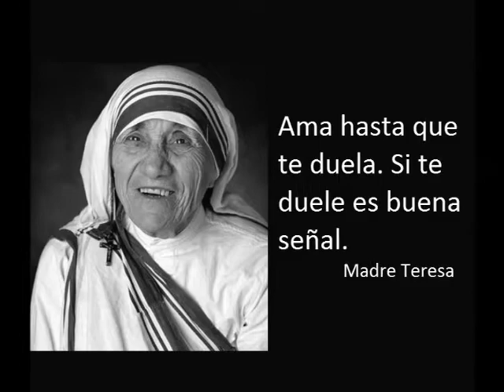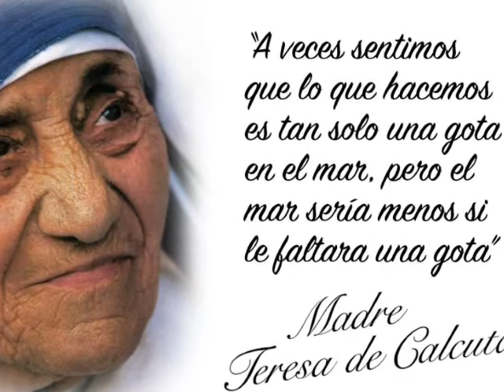Madre Teresa de Calcuta/Anecdota/Padre Vincent Miro Minelli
ELBEBE. Anecdota del padre Vincent Miro Minelli en la iglesia de Aguascalientes Mex. en el 2014
Alguien una vez le dijo a la Madre Teresa: " yo no bañaría un leproso ni por un millón de dólares. Y ella le contestó: yo tampoco", porque a un leproso sólo se lo puede bañar por amor.